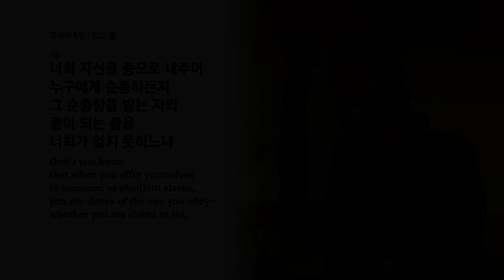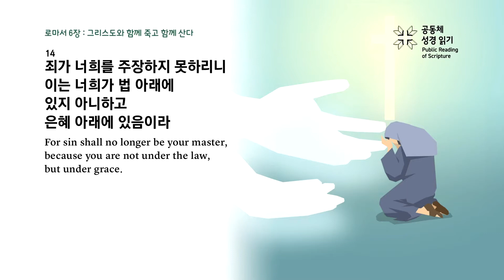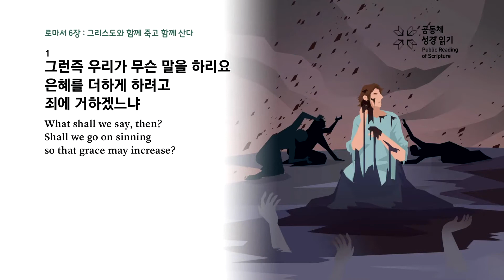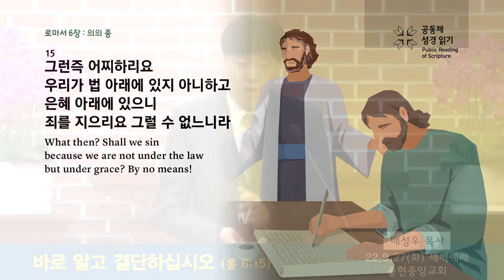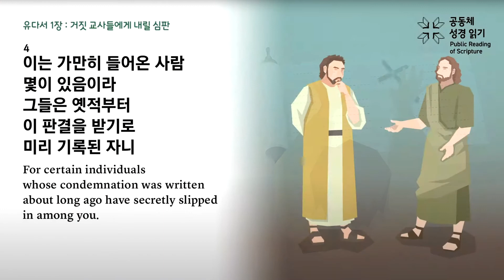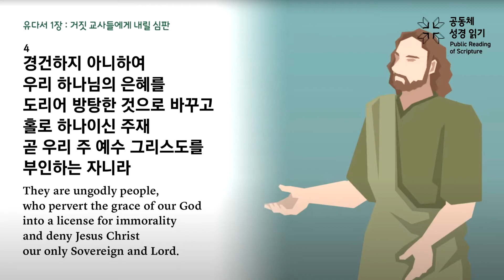바로 알고 결단하십시오 (롬 6:15)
배성우목사 - 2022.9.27(화) 송현중앙교회 새벽예배